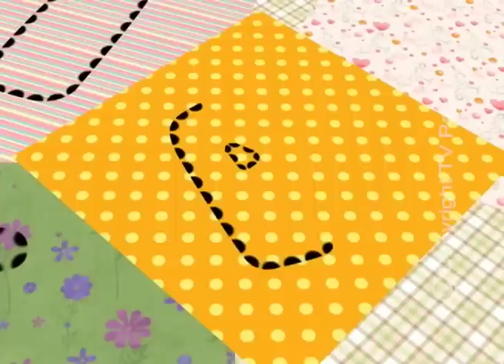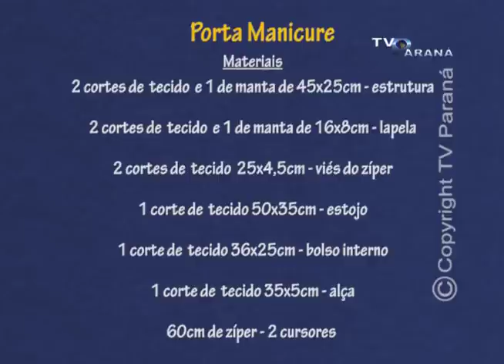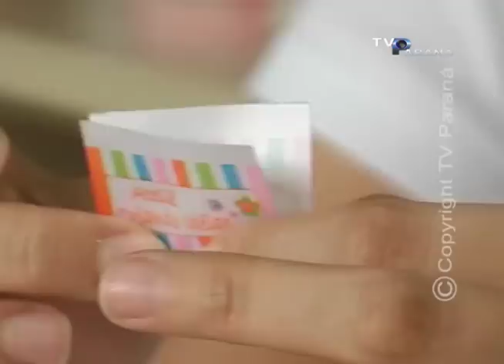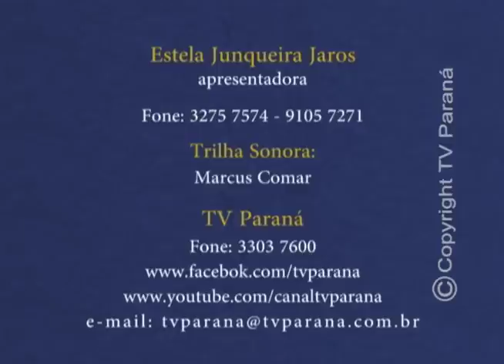PORTA MANICURE NO CRIANDO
PORTA MANICURE NO PROGRAMA CRIANDO IDEIAS - TV PARANÁ / ARAPONGAS - PARANÁ - BRASIL
PORTA MANICURE 17/02/2016